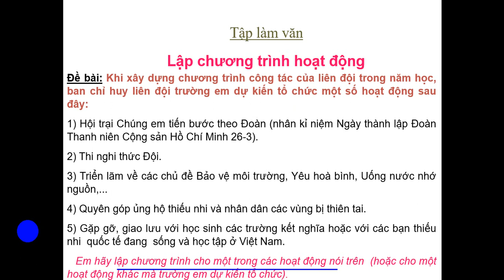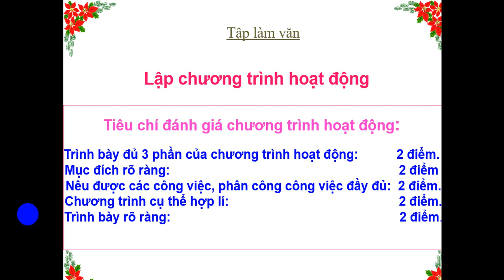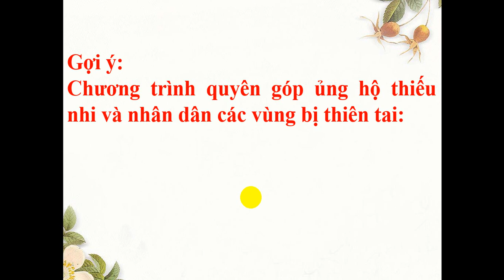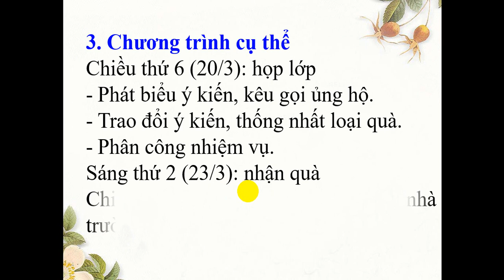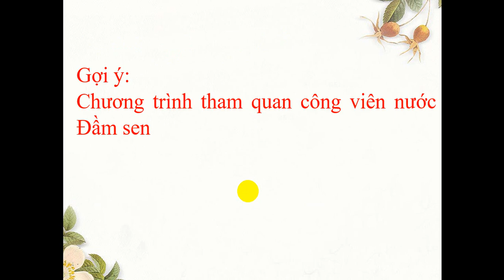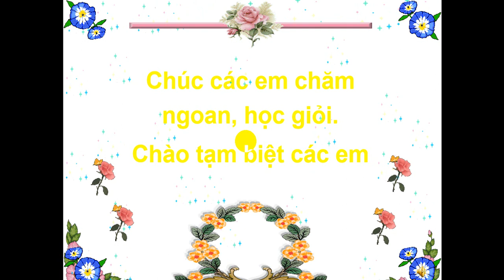Tập làm văn: Lập chương trình hoạt động